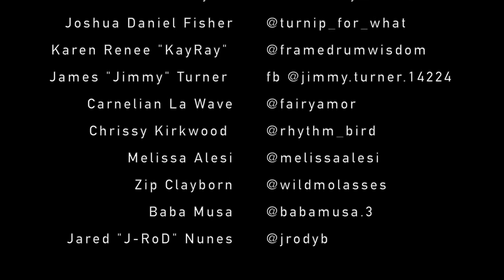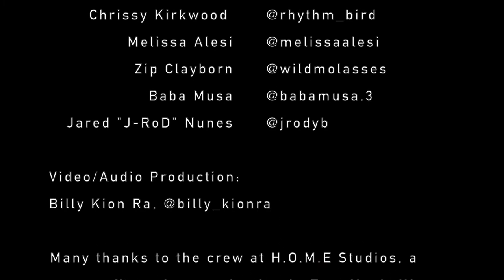Music Monastery in Nashville - Live Group Improvisation Session for Meditation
An intuitive musical jam experiment recorded at H.O.M.E. Studios in East Nashville, TN on December 18, 2021.

**Best experienced in a stereo environment or on headphones in 1080HD**

From Left to Right (as first appear)
*instagram handles or facebook (fb) listed*

 Ronald "Doc" Hayes, @ronaldhayes.50999
 Joshua Daniel Fisher, @turnip_for_what
 Karen Renee "KayRay," @framedrumwisdom
 James "Jimmy" Turner, conga player
 Carnelian La Wave, @fairyamor
 Chrissy Kirkwood, @rhythm_bird
 Melissa Alesi, @melissaalesi
 Zip Clayborn, @wildmolasses
 Baba Musa, @babamusa.3
 Jared "J-RoD" Nunes, @jrodyb

Video/Audio Production:
Billy Kion Ra, @billy_kionra

Many thanks to the crew at H.O.M.E Studios, a non-profit trade organization in East Nashville empowering music creators through education, entrepreneurship, and community.  @homeformusic, homeformusic.org

Spirit Flow Jams, Session Two coming in January 2022.